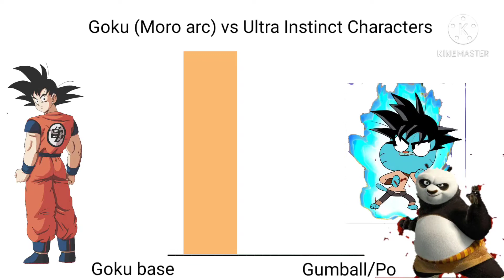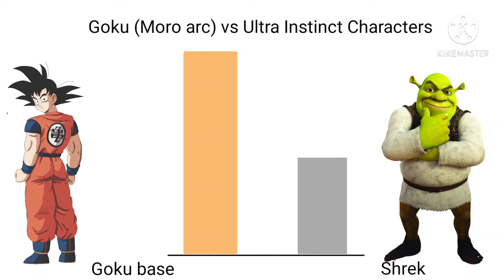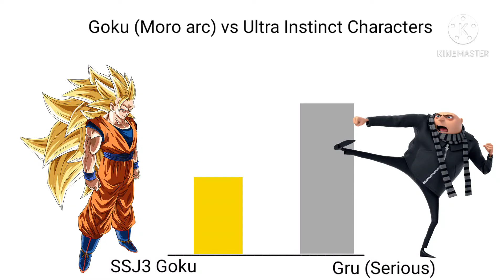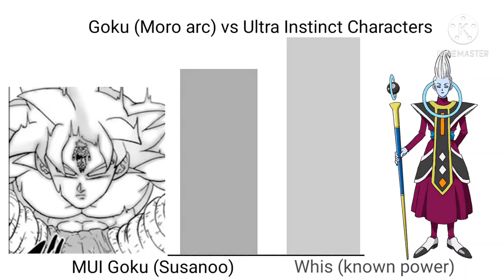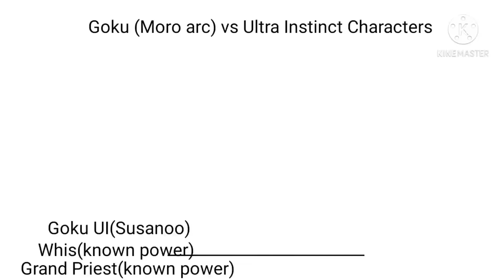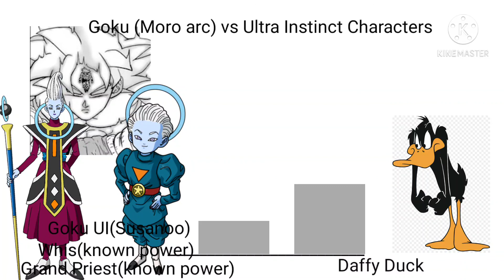Goku (Moro arc) VS Ultra Instinct Characters Power Lines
Video references:
Ultra instinct characters power levels by Crazy PL

Ultra instinct characters 2 power levels by Crazy PL

Film Theory: What is Ultra Shaggy's TRUE Power Level? (Scooby Doo x Dragon Ball Z meme)

pictures:

Goku dbz by salvamakoto on deviantart

UI spidey by DreBenson on ArtStation

Ultra instinct Jerry by minrpro on deviantart

Ultra instinct Steven by ultimate44 on deviantart

Ultra instinct spongebob by garsl on deviantart

Goku - Dragon Ball Super Broly by SaoDVD on deviantart

Goku Ssj2 by SaoDVD on deviantart

Goku ssj3 render 5 by maxiuchiha22 on deviantart

Goku super saiyan God render 4 [Dokkan Battle] by maxiuchiha22 on deviantart

SSBKK goku w/aura by blackfilm on deviantart

Son Goku MUI by erwinwibowoart on deviantart

Sonic ultra instinct by zephyros on deviantart

Goku ultra instinct by hirus4drawing on deviantart

title: Inkagames soundtrack 4 Pyramid